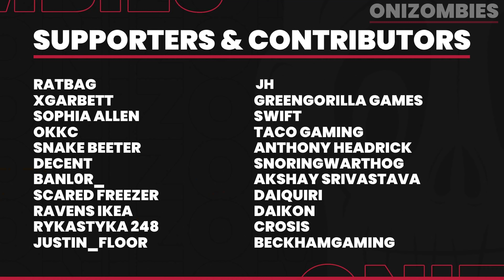Dying Light 2 COOP Is Absolutely HYSTERICAL!!! (Dying Light 2 Funny Moments)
NEW Dying Light 2 COOP Gameplay: Funny Moments, Best Moments, Combat, Night - Dying Light 2 Gameplay

This Dying Light 2 video will discuss NEW Dying Light 2 COOP Gameplay: Funny Moments, Best Moments, Combat, Night - Dying Light 2 Gameplay

Snoring Warthog!
Decent